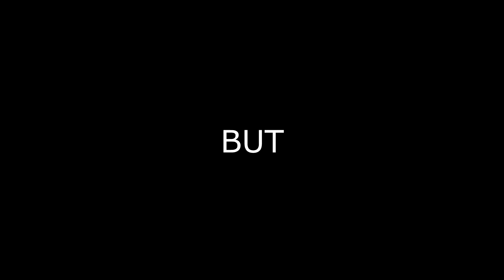i suck at this game...